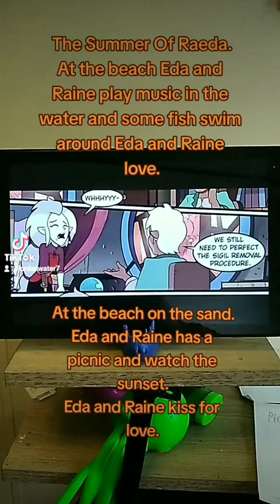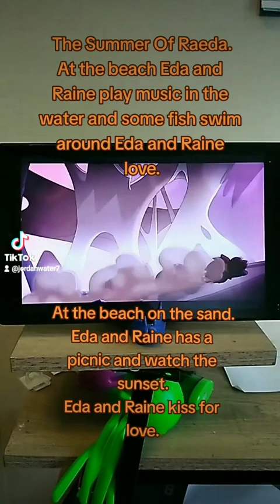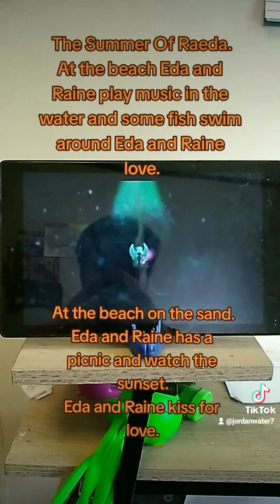The Owl House🦉❤🦉The Summer Of Raeda🦉❤🦉